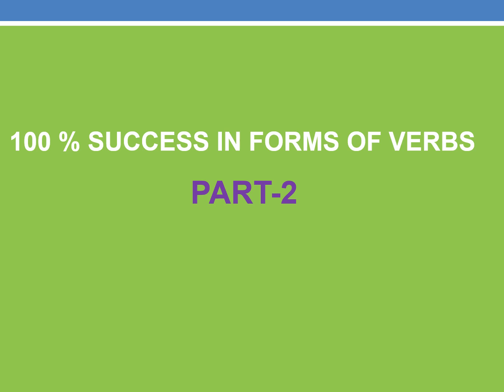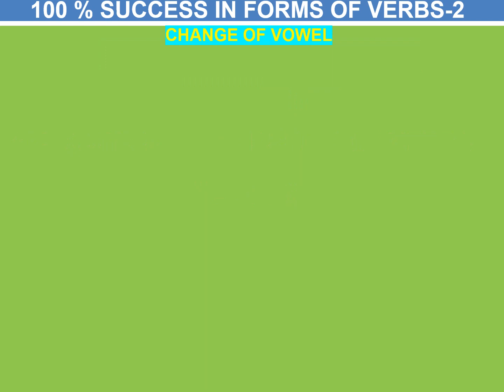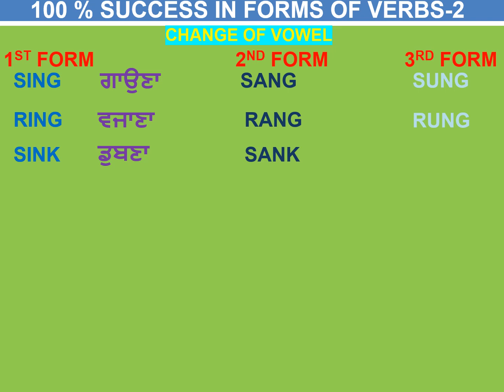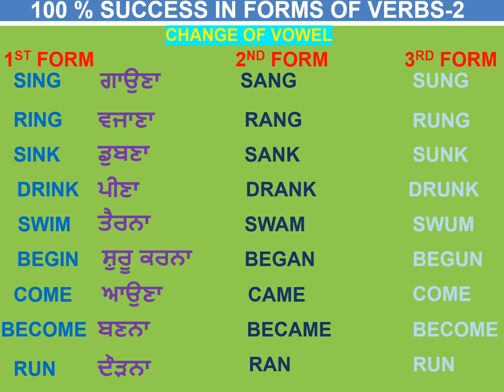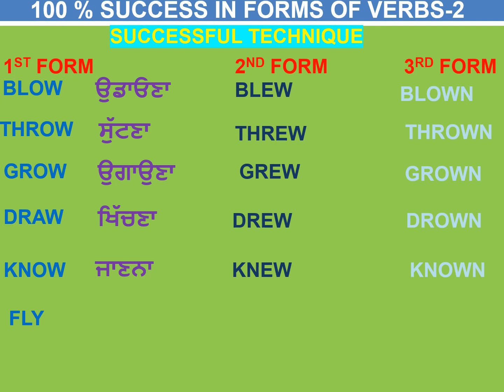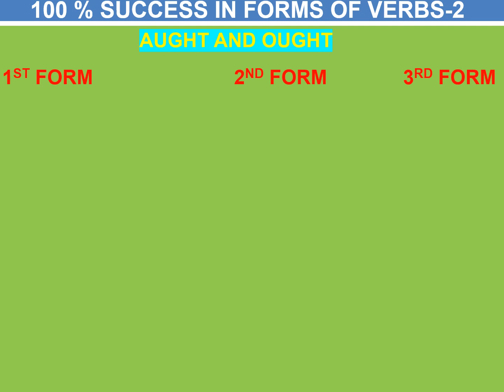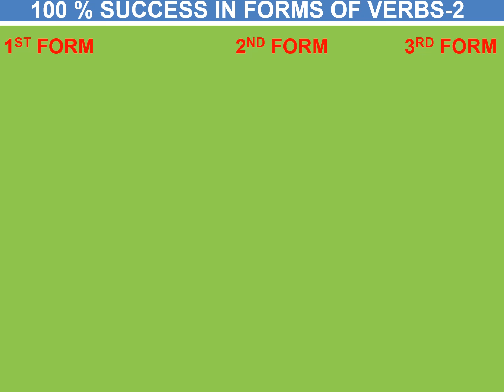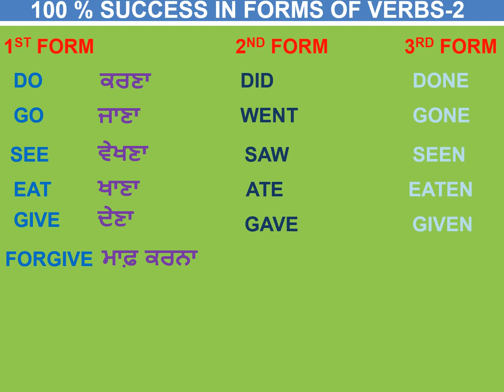Verbs Forms in English Grammar in Punjabi | Form of Verbs in English - 2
अँग्रेजी बोलना लिखना सीखें | Verbs in English Grammar | Basic English | Verb By Dharmendra Sir

In this video, I have started the verb class in English grammar with tips & tricks through which you can easily write or speak English.

In this video, we are going to learn about English verbs forms in Punjabi. We are also going to learn about verbs in English grammar. We will also learn about the form of verbs in English. So, without further ado, let's start this video!
In this video, we will discuss verbs forms in English grammar. We will also discuss verbs in English grammar and its form. We will also cover the issues of verb tense in English.

If you are looking to improve your English grammar skills, then this video is for you! In this video, we will discuss verbs forms in English, verb tense, and issues with verb usage. By the end of this video, you will have a firm grasp of how verbs are used in English, and will be able to make better use of verbs in your own language!